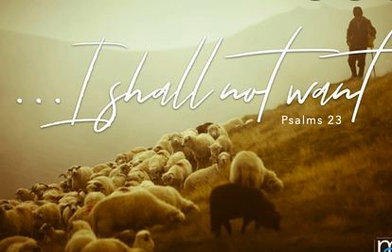Psalm23 Series 2 - I shall not want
I shall not want. Psalm 23